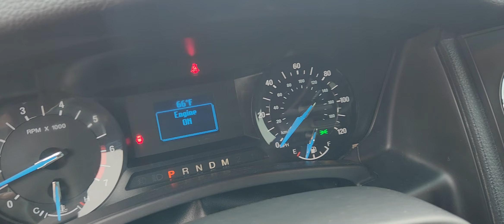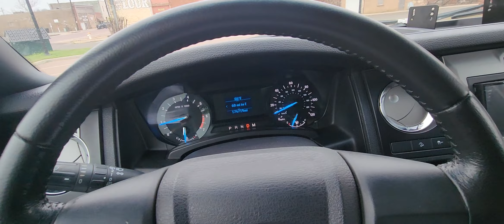2015 Ford Expedition V6 Ecoboost 4x4 price $6750